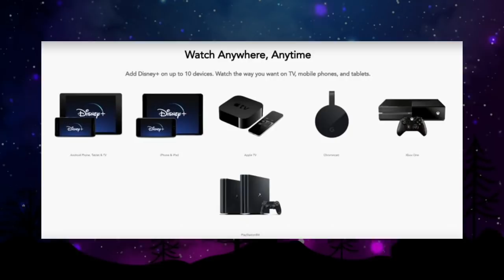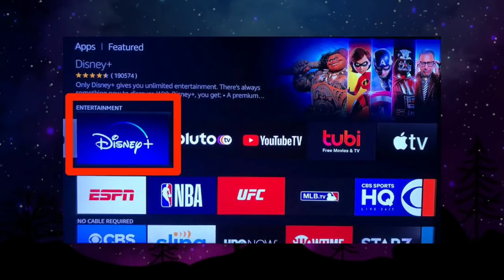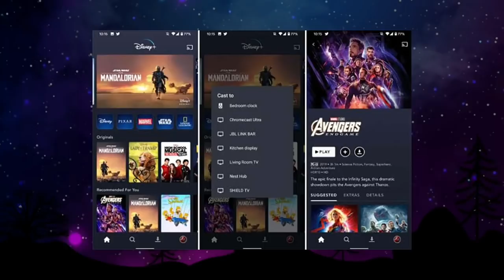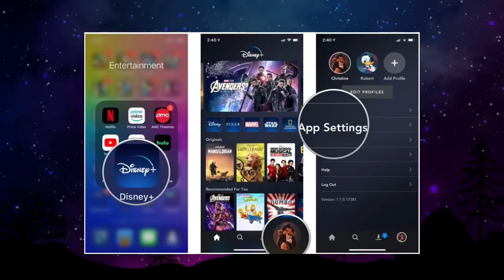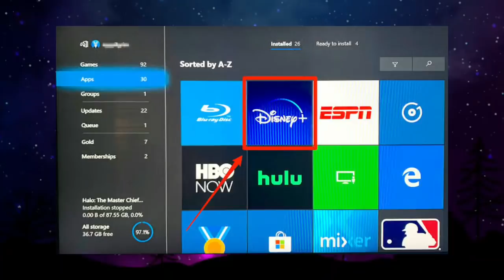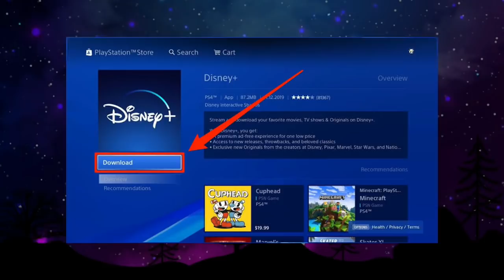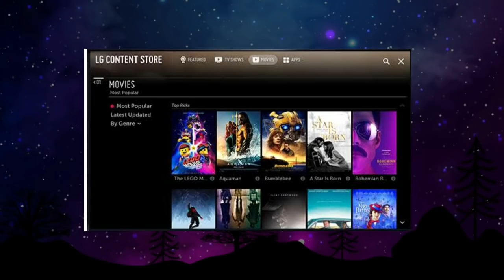DISNEY PLUS | Conheça os dispositivos compatíveis com o Streaming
Com o Disney+ batendo na porta pra chegar no Brasil, muita gente tem dúvida quais dispositivos são compatíveis com o app para poder baixar sem dor de cabeça.

  A nova plataforma de streaming já está disponível (se tiver lendo a partir de 17 de novembro de 2020) A interface é bem fácil de usar, a plataforma também conta com um generoso catálogo de conteúdo, que inclui séries e filmes originais exclusivos.

O melhor de tudo é que tem muito dispositivo compatível com o app. De Smart Tv à VídeoGames, você ver nesse vídeo alguns do passo a passo de como obter o Streaming em seu dispositivo.

 Agradecer ao Valence Leandro Ferreira que participou em um dos vídeos e pediu para saber qual TV aceitaria o APP do DISNEY+

 Deixe a sua opinião sobre o que achou dos dispositivos compatíveis e qual outro você conhece. Ansioso para o Disney plus?